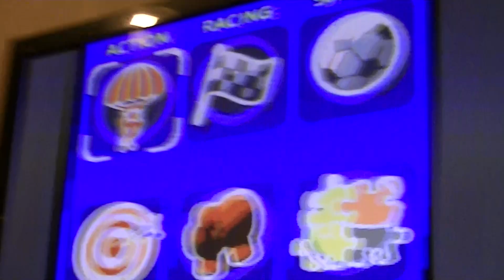snowball PL/EN clasic game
welcome to my first mulit-language video. want a retro game console go